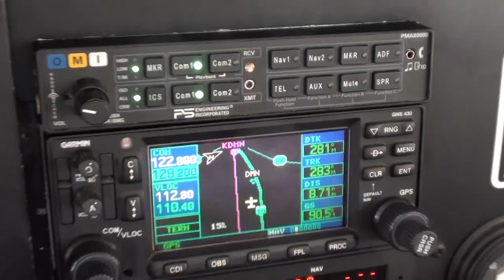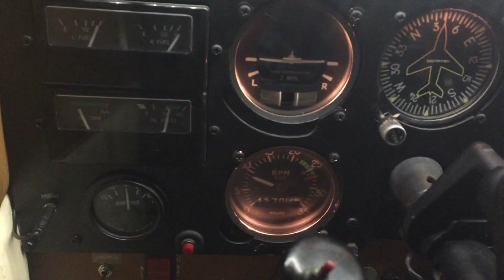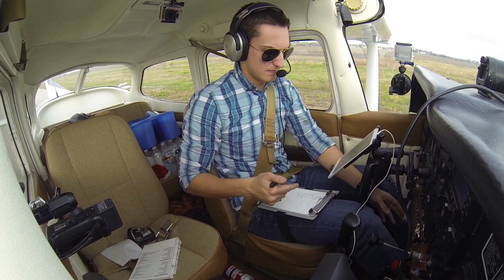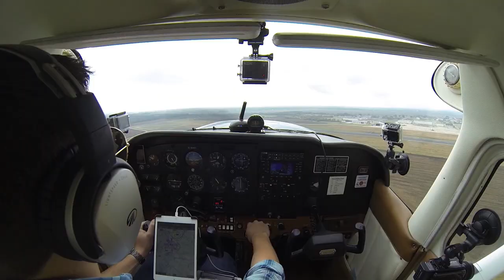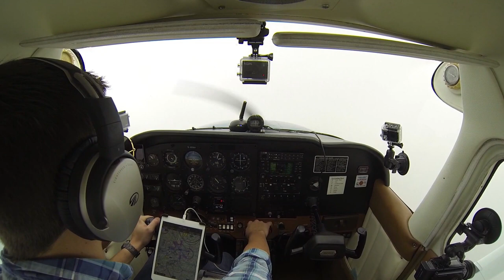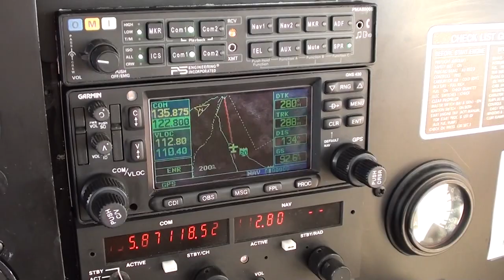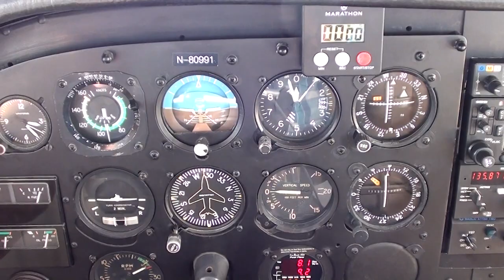Texas to Arizona | Cessna 172 | 800 Mile Flight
Watch as I fly SOLO from Texas to Arizona to pick up a friend - Enjoy!

EFB APP:
Garmin Pilot

CAMERAS:
4 - GoPro HD Hero 3 Black Editions
1 - Sony HDR-CX110

AUDIO RECORDER:
Sony ICD-AX412

Steve Chapa
Chad Matice
Brian Jerome Peterson
Evan Doss
Torsten Brasch
Joao Paulo Ros
Nikolai Stroiney
Roger Kiefer II
John Sarkozy
Edwin Ortega
Felipe
Jeffrey B Ogilvie
Michael
Nicolas Gutierrez Gonzalez
Adam McVeigh
Cody Lynn
Josef Pfleger
Zach
Mitchell Coombe
Jim Simon
Philip
Crawford Rhoderick
James Larkin
Tony Pizzifred
Ryan Gariepy
Timothy C. Shellington
Joey Elliot
Lorenz Bogaert
Emanuel Corthay
Mr Kilo Tango One
Jon Beard
Ryan
Grant Hooks
Brandon Maso
Tim Schreck
Eric A. Gravel
Klif Niessen
Adrian Wellershaus
Ben
Phil Santoro
Kirk Mefford
Benjamin Gutzeit
Sam Kennaugh
Mark Milam
Isaac Matthews
Christopher Tew
Jonathan B.
Paul Mayer
Greg Wren
Grant Casstevens
Adam Asmar
William Stone
Shawn Oleston
Reese Whitten
Aaron S. Hawley
D. Collier
Clayton Goodfellow
Andrew Cobb
Daniel Schafer
Juan David
Connor Walsh
Jonathan Imlay
Robert Janeks
Vincent
Thomas M. Tordel Jr.
Preston Bacik
Chris Roots
Michael Jacobson
Aleks Biteman
Joel Pendleton
William Driver
Soren Cioban
Richard Garza
Sébastien
Mark Sinex
Aaron Meyn
Jon Stuckey
Thomas Keefe
Jared Lazaron
Landon Saunders
Mark Trezz
Aaron
Craig P Steffen
Jakub
Tyler May
Stuart Stuart
Cole Shipes
Hudson Brumbarger
Marius Risan
Russell Butz
Arnoldo Santiago
Joseph Larose
Daniel Shelter
Herb Harney
Andrew Utz
John Hanson
Nick Ashworth
Deniz Zoeteman
Miklos Kozary
Jared Brank
Elija Sorenson
Eric Mellenthin
Trish
Keith Douglass
Michael Patterson
Steven Hernandez
Dr. Seth Joseph
Leonardo Meirelles
Ren Solis
Christiaan Vangeel
Scott Woodland
Micha Schweizer
Bartosz Dotryw
Dennis Best
Adrian Chapman
Randy McMeekin
Dan Valins
Harrell Schaeffer
Hugo Giasson
Marcel Pollaert
Don Houtman
Ronnie Jones
Robert Crawley
Jacob
Daniel Cano
Nick Gehler
Charles Berger
David Dickinson
Harry Li
Jayson Liddle
Michael Cruz
Robert Burns
Jeremy Zawodny
Sean Coon
Matthew Power
Pilot.dog
Fredrik Borresen
Evan Fribourg
Donald Born
Michael Ham
Richard Coppock
Frank Bellinger
Jeff Callender
Zachary Jordan Camahan
Li Xu Dong
Oliver Chambers
Nick Blackwell
Michael Carr
Joerg Paysen
Laura Halliday
Jan
Merryface Aviation
Jim Weise
Jacob Schaff
Norman Gallagher
Dale Fischer
Luca Muller
James French
Andrew Hildebrand
Anthony Platt
William Cavanah
Thomas Zottos
Shawn Eggebrecht
Paul Bergman
Michael Brittingham
Byron Chavez